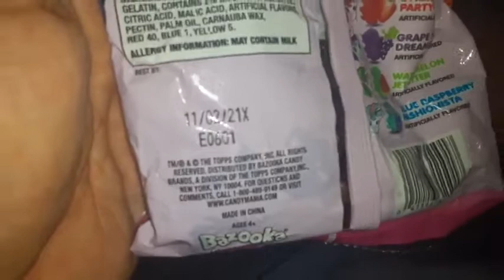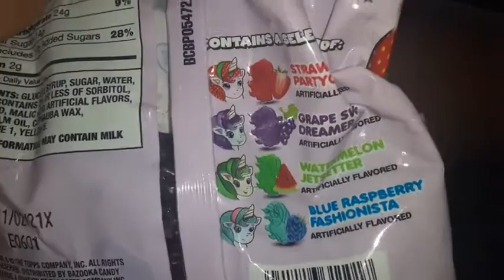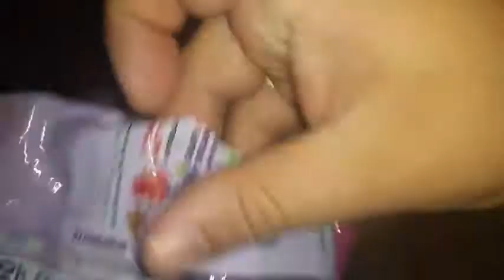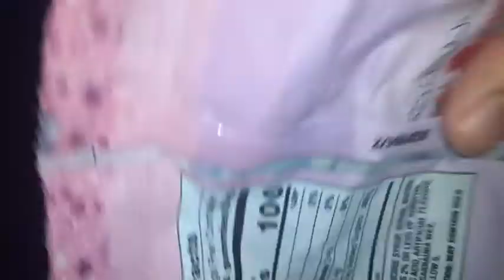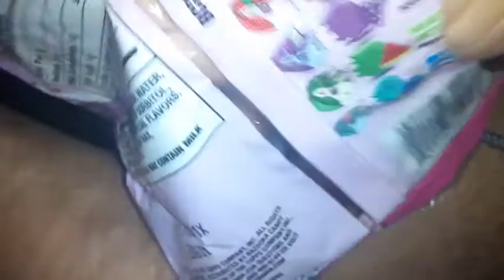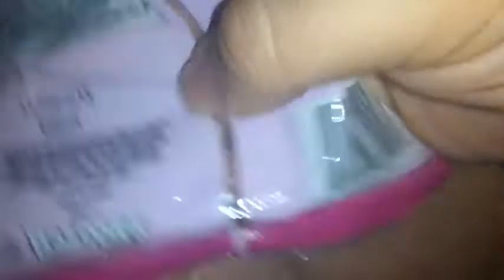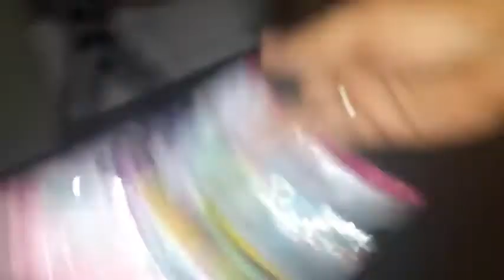New totally awesome unicorns gummies candy opening and review subscribe today!